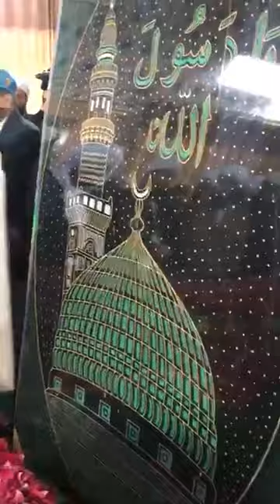چادر پوشی سالانہ عرس مبارک باولی شریف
chadr poshi ba mqaam bawli sharif 13/2/2018